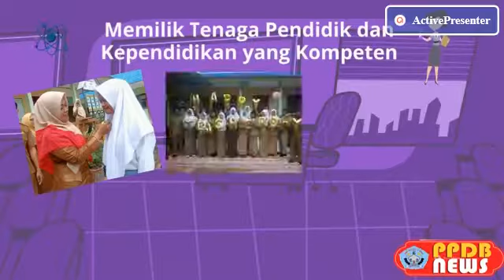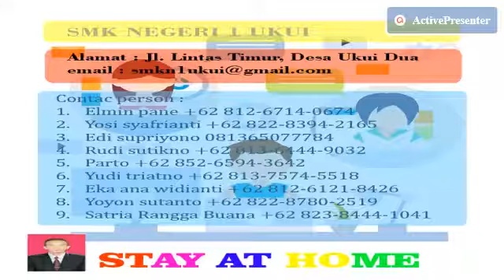CARA MENDAFTAR PPDB ONLINE DI SMKN 1 UKUI 2020 JILID 1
terima kasih.. anda semua sudah menonton video ini. ayo bantu channel ini terus berkembang kedepannya. dengan cara klik tombol SUBSCRIBE/ berlangganan dan jangan lupa aktifkan lonceng notifikasinya ya.., agar tidak ketinggalan video" terbaru dari kami.